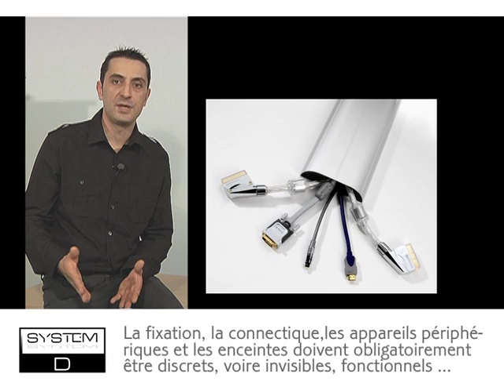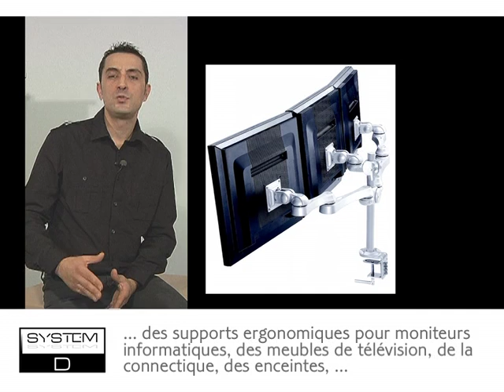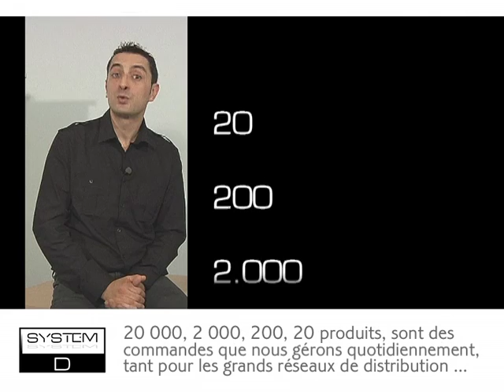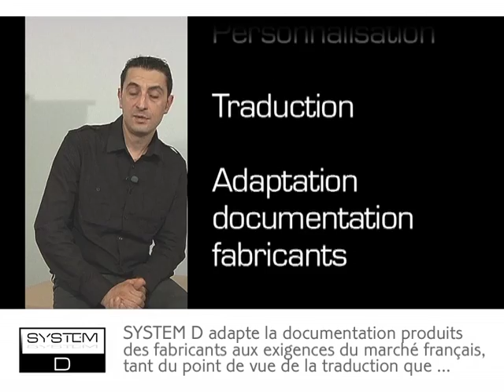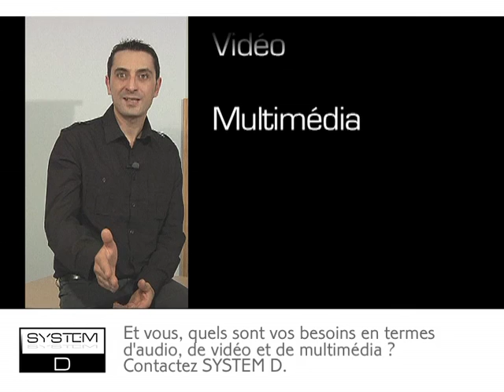SYSTEM-D - Produits et Accessoires Audio, Vidéo, Multimédia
Exposant à la 5ème édition des Rencontres Inter Entreprises sur les Hauts de Garonne. Jeudi 15 octobre 2009 à Lormont, Gironde. Réalisation Asity